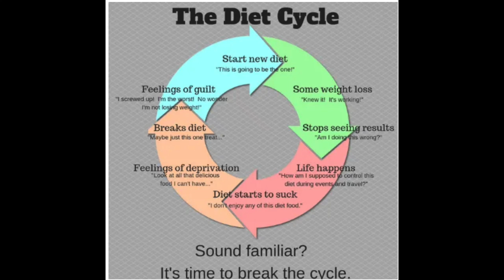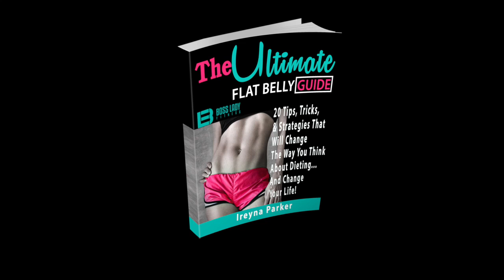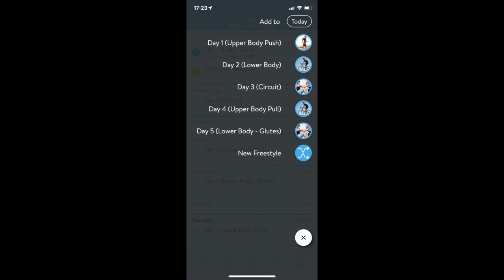Get In The Life Cycle Of Fitness.Weight Loss Coach. How To Lose Weight. Boss Lady Fitness-21061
Are you tired of being on the weight loss roller coaster? Start a program, lose some weight, only to find that your old habits come back and so does the weight? And you KNOW what you need to do, but you're having trouble staying consistent with implementing it?

I help women get in the best shape of their lives by becoming the best version of themselves. I show them how to shift their mindset and remove the barriers that hold them back from living a more comfortable and fulfilling life. I give them the tools to achieve successful, permanent weight loss.

Your mission, should you choose to accept it, is to get off that dieting hamster wheel by allowing me to create your complete and personalized weight loss plan, that fits YOUR body type and lifestyle, so you can reach your ideal body weight and keep it off forever

Welcome to the official YouTube Channel for Boss Lady Fitness. I’m a personal trainer, weight loss coach, and Fitness Nutrition, Specialist helping women worldwide through my online fitness memberships and online coaching.

Cool programs we have:
To learn about my online fitness programs and memberships
Boss Lady Fitness.Weight Loss Coach. Glen Burnie, MD 21061

KEYWORDS THAT YOU MAY HAVE SEARCHED TO FIND US

how much water should I drink?

what is my BMI?
how to burn fat?
how much water should you drink?
how much water should you drink to lose weight?
How many ounces in a pound?
How many calories in a pound?
How much protein should I have to lose weight?
Do low carb diets work for weight loss?

WORDS THAT MAKE THIS VIDEO FINDABLE

Weight loss
low carb diet
diabetic diet
fat burner
vegan diet
belly fat
no carb diet
healthy eating
detox diet
Detox for weight loss

Diet
Home Workouts
How To Lose Weight
Healthy Meals For Weight Loss
Diet Meal Plan
Weight loss exercise program
Weight loss surgery
Weight Loss Nutritionist
Weight Loss APP
Dietary Supplements
Online Weight Loss Support
How To Boost Your Immune System
Body
Best Abs
Best Butt
Best Thighs
Best Arms
Health
Fitness
Vitamins
Calorie counter
Carbohydrates
Gym
Exercise
Abs Workout
Treadmill
Personal trainer